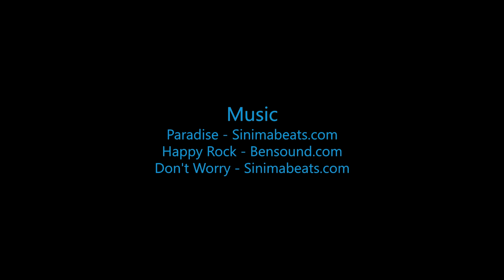Jayden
Swoopware: Adventure Tour Video - Jayden